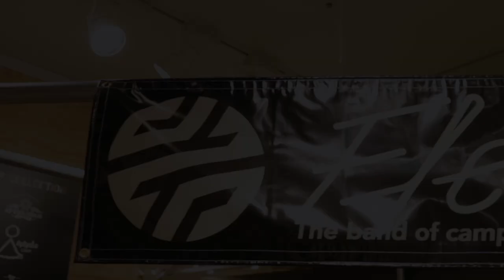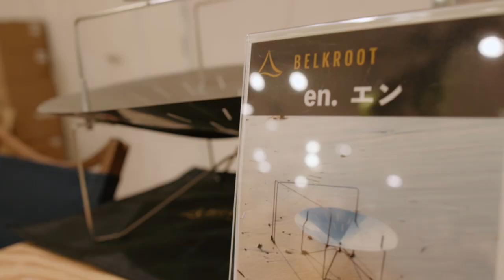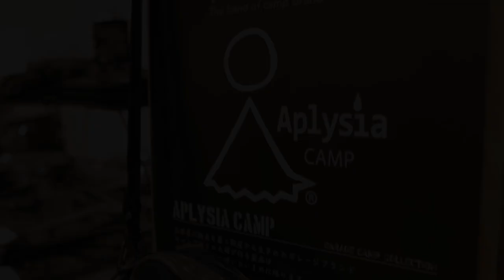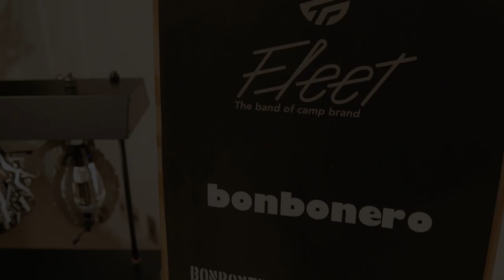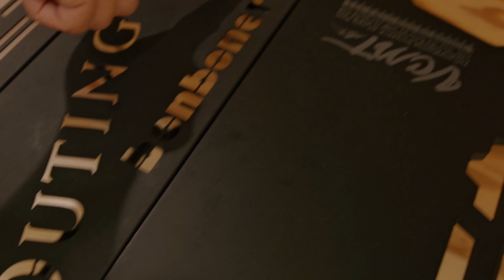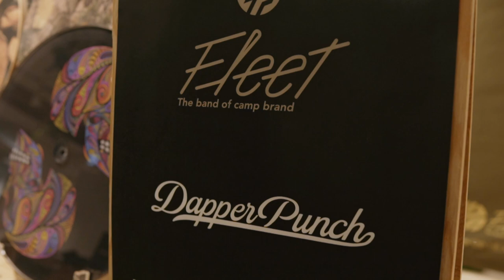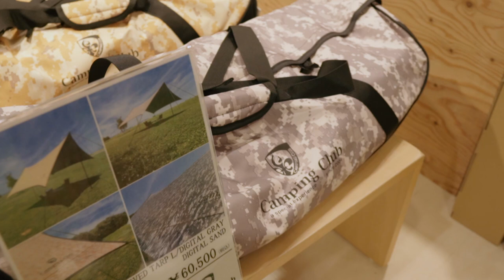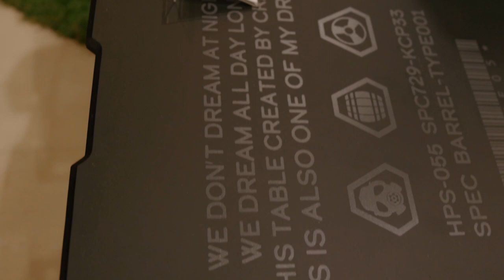【fleet】限定アイテム満載のアウトドアイベント遂に開催！！未発表のNEWアイテム、コラボレーションアイテム多数！！ここでしか手に入らない。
今回は大阪の阪急百貨店うめだ本店イベント
GARAGE CAMP COLLECTIONに行ってきました。
参加ブランド様は総勢13！
魅力的なアイテムばかりのガレージブランド好きにはたまらないイベントとなってます。
ここでしか手に入らないギアも多数ありますので、是非皆さん現地でその目確認してみてください。

参加ブランド
Aplysia CAMP @aplysia.camp
BELKROOT @belkroot
BONBONERO @b0nb0ner0
CAMP GEEKS @campgeeks_jp
Camping Club @campingclub_japan
Dapper Punch @dapper_punch
HELM DESIGN @helm_design2021
IKIKI @ikiki5555
Naturetones @nature_tones
OMAME ZEROFIVE @omame05.official
Platform Rocker @platformrocker
Shim.Craft @shim_craft
WANTKEY CAMP @wantkey_camp